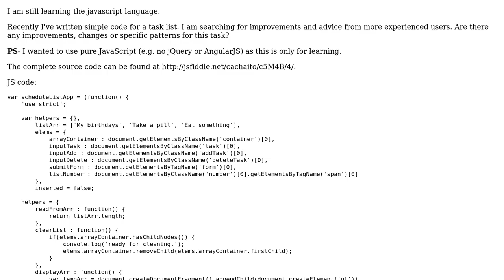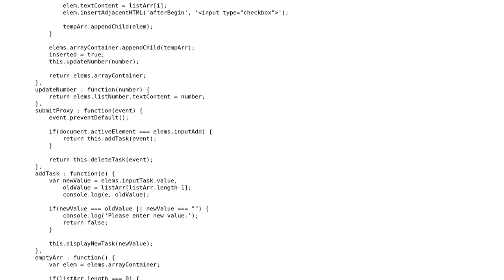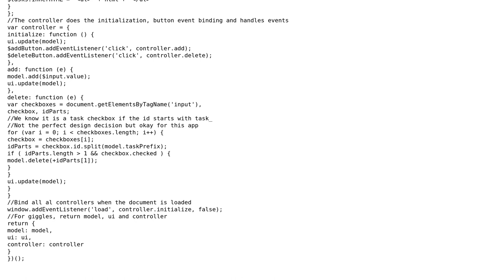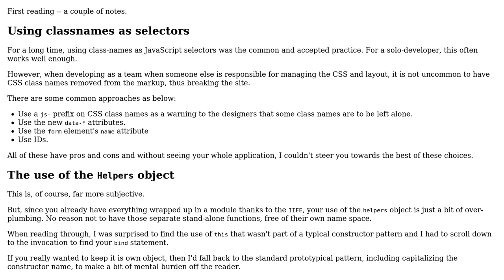Simple tasks list (2 Solutions!!)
Simple tasks list

With thanks & praise to God, and with thanks to the many people who have made this project possible! | Content (except music & images) licensed under CC BY-SA | Music | Images & others | With thanks to user konijn user Jeremy J Starcher user James Khoury user cachaito user Bhushan Kawadkar and the Stack Exchange Network Trademarks are property of their respective owners. You are responsible for your own actions.